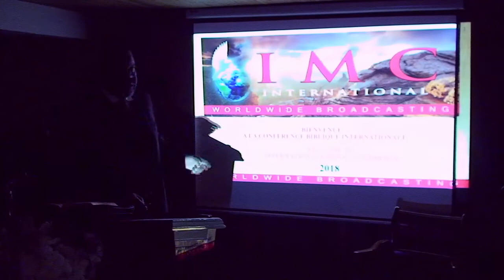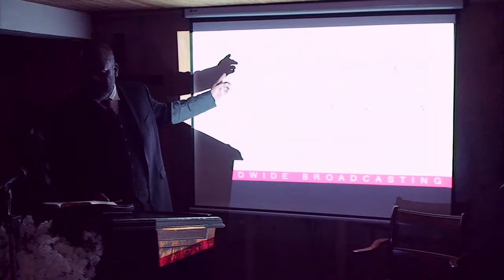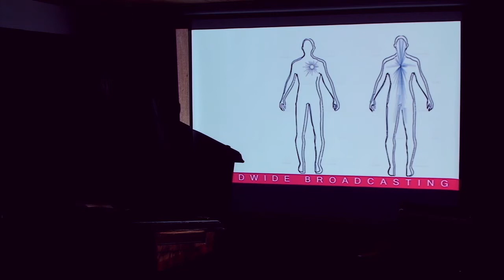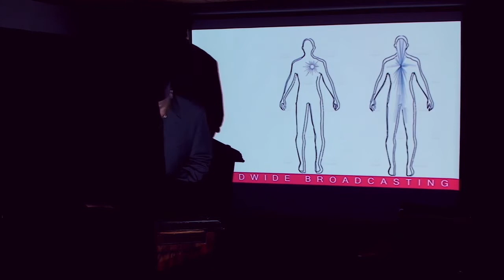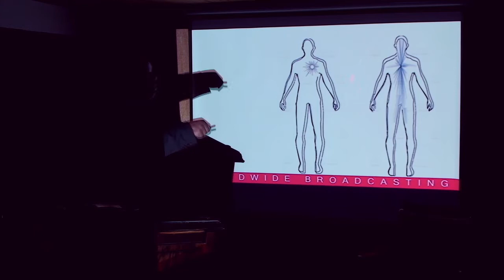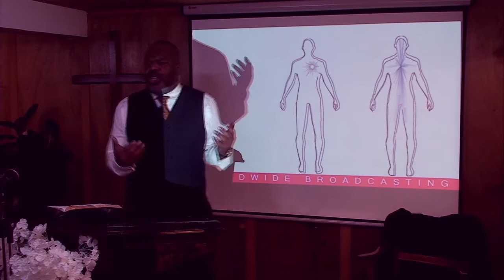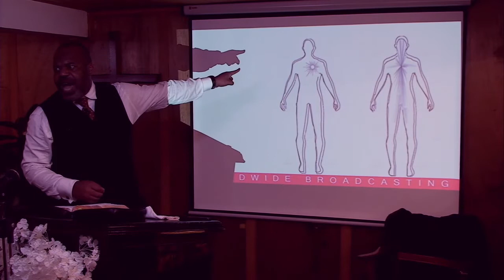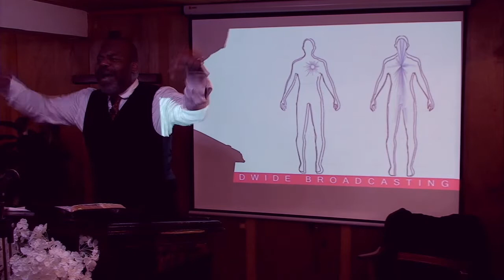L'unité de l'Esprit - 15/04/2018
Prédicateur : Pasteur Leonard Lifese
Date : 15/04/2018
Lieu : International Mission Center Brussels